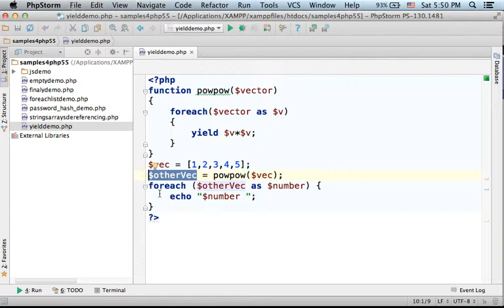Simple Demo for Generator Function in PHP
When defining a generator function we don't use the return keyword. We use yield instead. We should include within the generator function a loop that with each iteration it will yield a new values. When trying to iterate the returned value using a simple foreach loop the generator function will be invoked again and again. Each time the returned value will be the next yielded one.